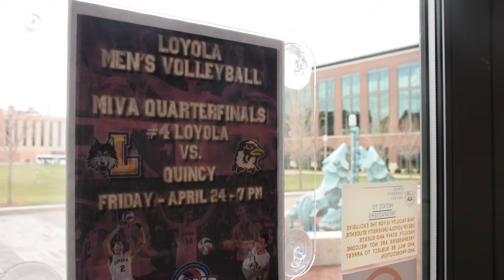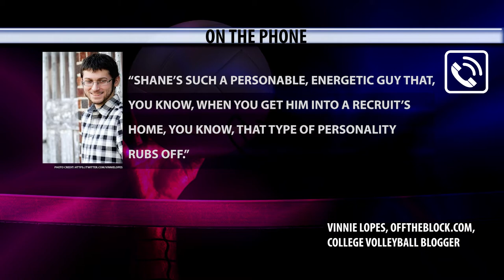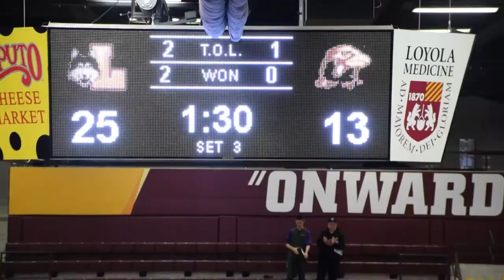Loyola Men's Volleyball